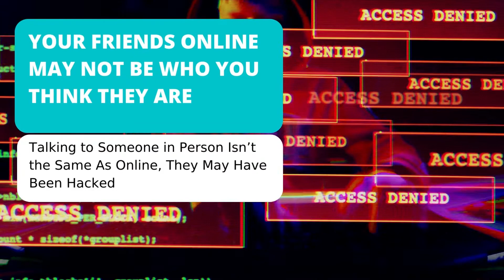10 Internet Safety Rules To Discuss With Your Kids Now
The internet can be a great place for kids to learn and connect - but it can also be a very dangerous one, as most of us are well aware. But, if we’re being honest, the danger seems nebulous. Being aware that there are risks while not knowing what the dangers look like isn’t enough to help keep our families safe.

Wizer is a Security Awareness Platform that helps you quickly deliver impactful, enjoyable, and interactive training and dynamic phishing simulations. Our short, memorable stories are tailored to accommodate busy lifestyles and short attention spans.

With hundreds of captivating videos and weekly updates, we ensure that your team stays up-to-date with the newest cybersecurity threats.

Follow us and join the conversation!